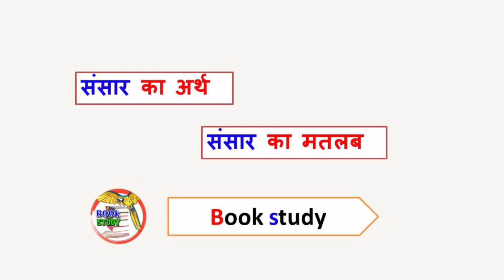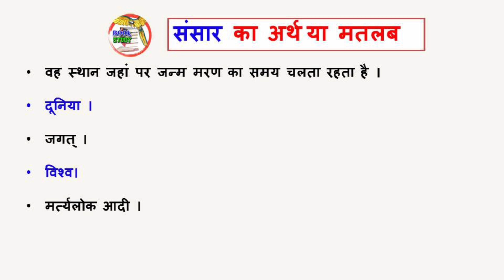sansar ka matlab || sansar ka arth | संसार का अर्थ या मतलब क्या होता है || meaning of world in hindi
‌‌‌sansar ka matlab kya hota hai
संसार का अर्थ या मतलब क्या होता है,
meaning of world in hindi